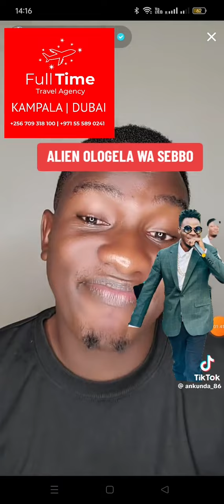Alien skin olina omukisa ye ologelawa bya Tamale Mirundi Junior